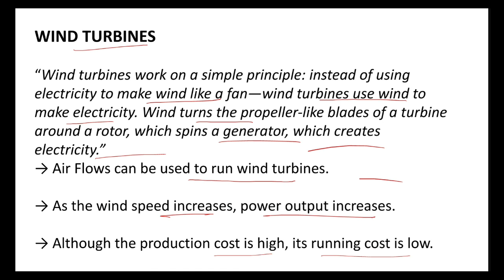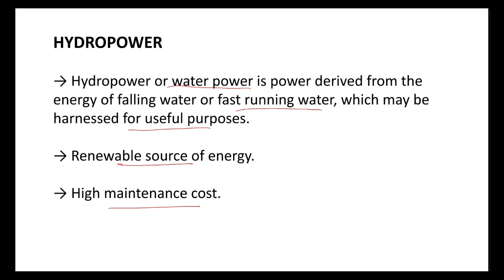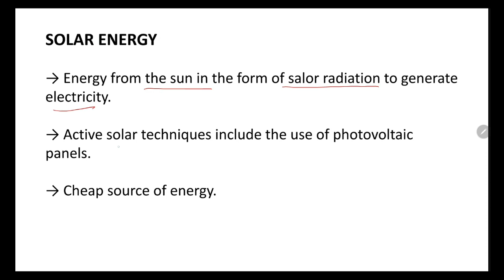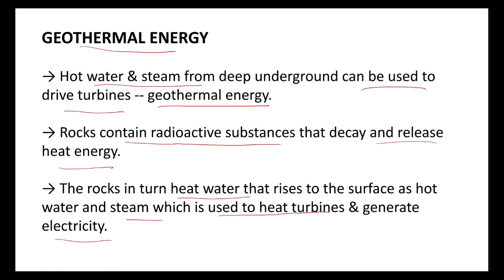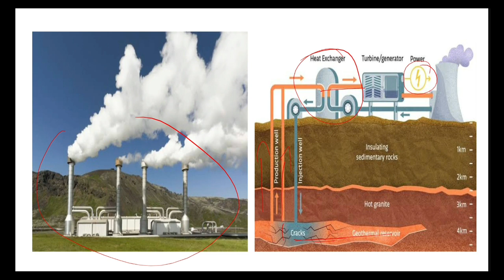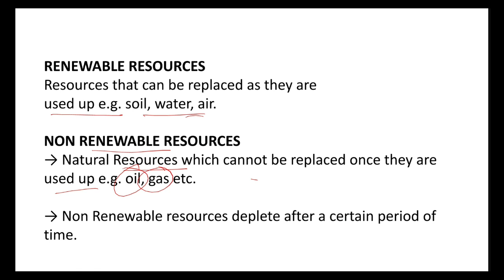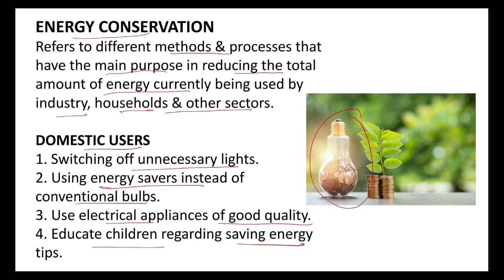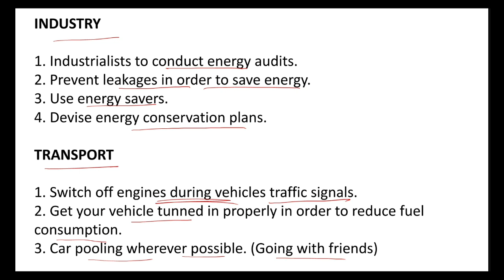Energy Resources & Energy Conservation | General Science & Ability | CSS/PMS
Energy Resources and Energy Conservation is a very important topic which is repeatedly asked in CSS and PMS examinations.  This lecture is prepared from examination point of view with to the point research.

This lecture is a part of a series of lectures about General Scienceand Ability.
The lecture is recorded from competitive examination point of view specially CSS and PMS.  It has a big chunk of General Knowledge.